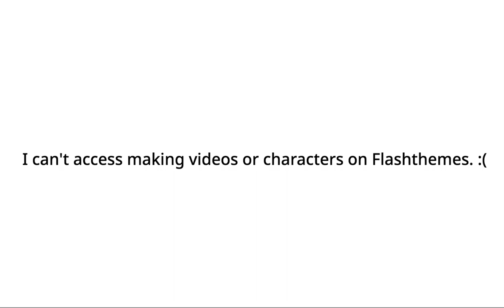I have bad news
You see guys, I tried signing up to make videos or characters on Flashthemes, and it wasn't working well for me.